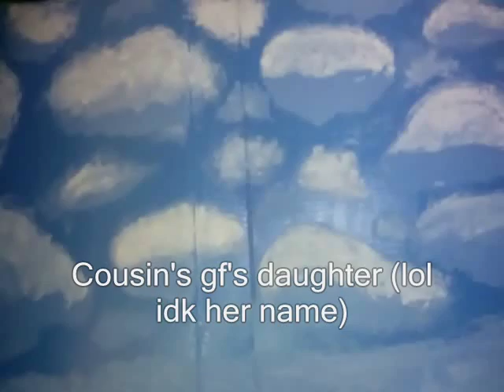Plush update 11-25-16 and some older ones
The first two are older commissions that I never posted.
The rest were made last week. :)